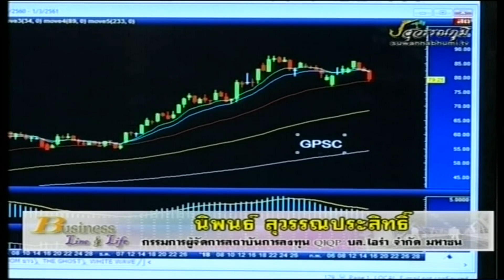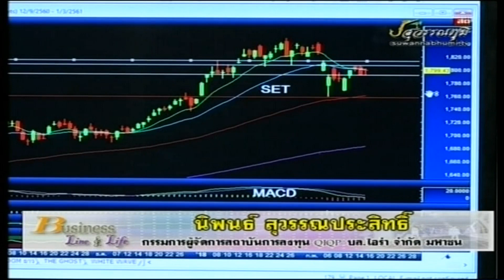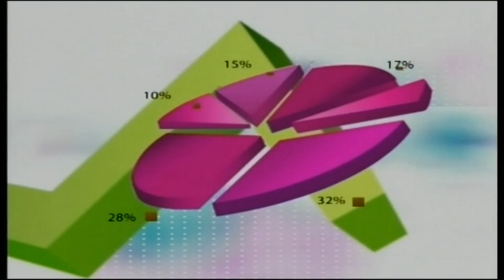นิพนธ์ สุวรรณประสิทธิ์ 15-02-61 On Business Line & Life